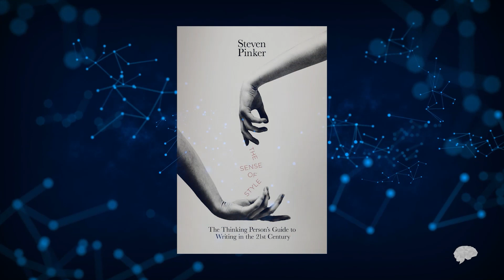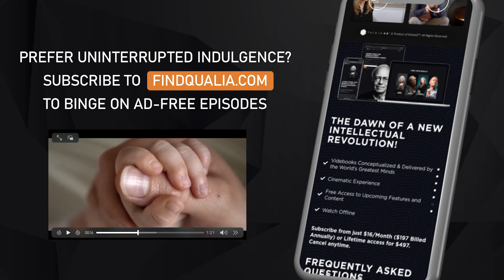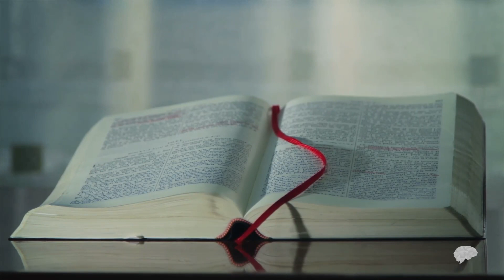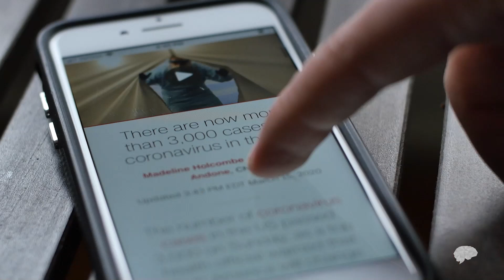Enlightenment Now (S01EP20)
In his latest and last episode of the series, Steven Pinker discusses his magisterial book, Enlightenment Now.

According to Steven, humanism, reason, and science—the three pillars of enlightenment, has historically fuelled enormous advancement in virtually every facet of life and are our best hope for sustaining it in the future.

ABOUT QUALIA:
In keeping with our commitment to making intelligence cool, Qualia is our endeavour to deliver audio and video podcasts by the greatest thinkers of our time. Through carefully conceptualised podcasts by the most sought-after academic professionals, Qualia aims to shape a better future by narrowing the divide between the intellectual and intellectually curious.

Qualia is a growing repository of “Edutainment” podcasts with a  commitment to opening new doors on your path to intellectual growth and evolution.